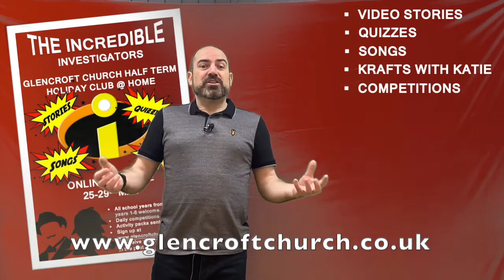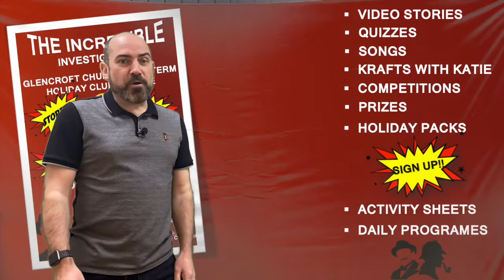The Incredible Investigators HC